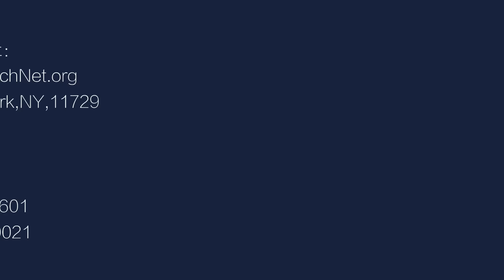反习力量集结！ 习近平狱中优待薄熙来，会不会放他一马？ 周永康的菜园；秦城监狱故事：王军涛三个盒子饭盒，李恒青的大锅菜｜中国研究院 （王军涛，李恒青，何频，黄兆平）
薄熙来还有影响力？

习近平向红二代示好？

秦城监狱回忆录

江青保外就医

饭盒、马桶、电话、菜园

反习力量集结